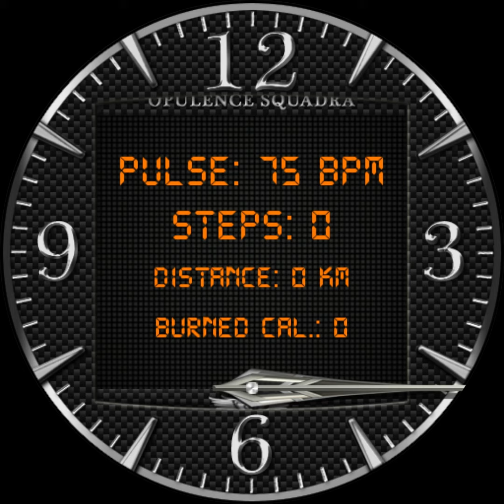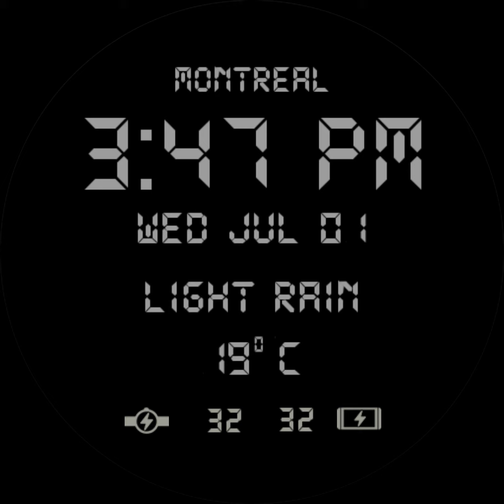Squadra 5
Squadra 5 update available tomorrow

Opened the code and rewrote it all for better performance and stability.
You can now change the dial numbers
New map with bearing and zoom options
Dimmed mode redone
Chrono redone